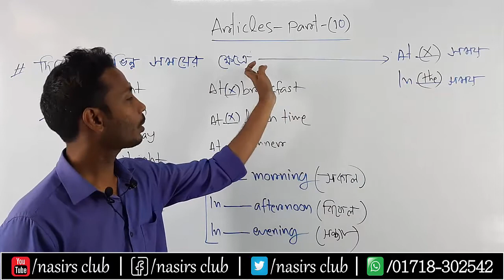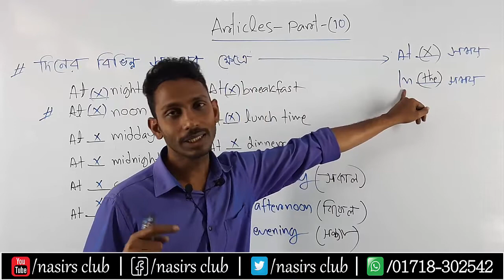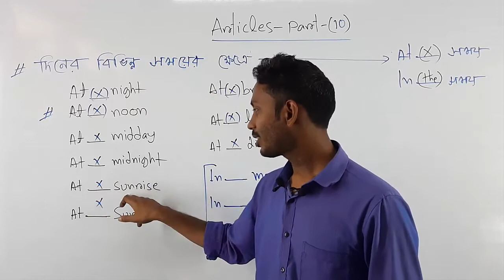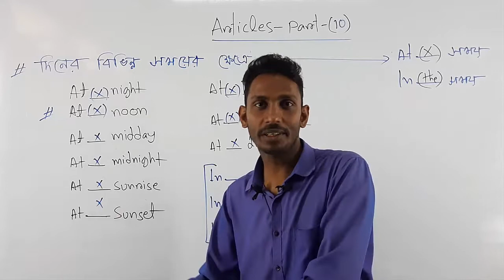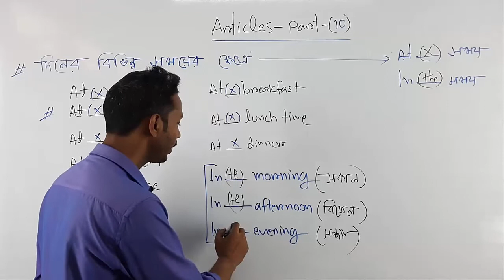Articles || At night/day/night/lunch/breakfast || In the morning, In the afternoon, In the evening